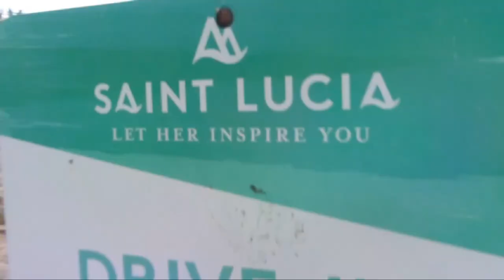JOUNEN KWEYOL 2019 | St.Lucia | ShaniceLouis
I feel like our creole heritage and tradition is dying slowly, every year there is less vibes however this is a bit of how my creole day with my loved ones went. Hope you guys enjoyed it!